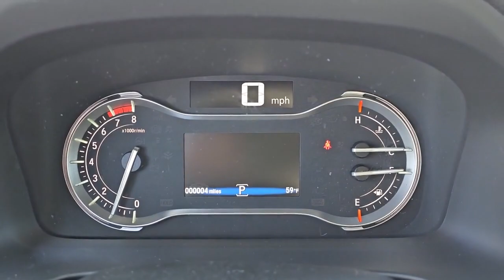2023 Honda Ridgeline Highland Park, Northbrook, Waukegan, Libertyville, Gurnee T29271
Platinum White Pearl New 2023 Honda Ridgeline RTL-E available in 1111 S. Milwaukee Avenue, Libertyville, Illinois at Honda Libertyville.  Servicing the Highland Park, Northbrook, Waukegan, Libertyville, Gurnee

2023 Honda Ridgeline RTL-E - Stock#: T29271

Honda Libertyville
1111 S Milwaukee Ave